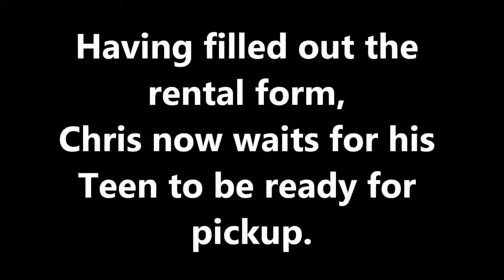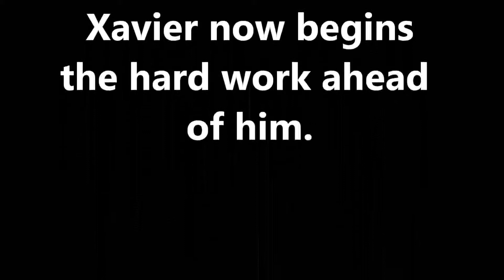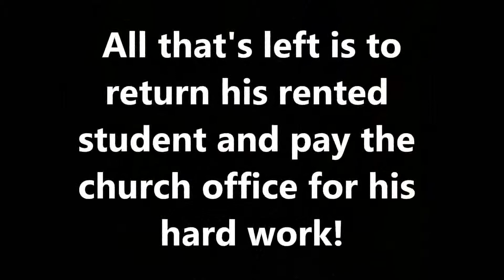Rent a Teen 2014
First Christian Church of Kimberling City, MO presents Rent-a-Teen.  Here's how you complete that pesky "honey-do" list and contribute $ to help students go to CIY 2014! Enjoy the video...